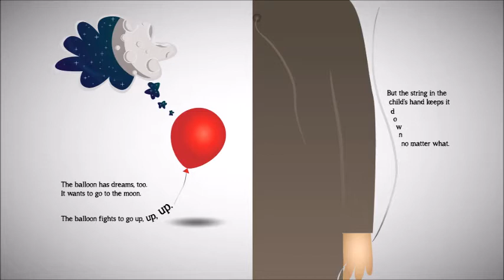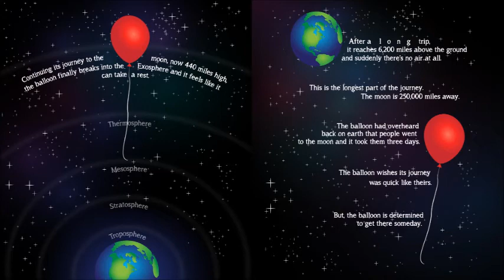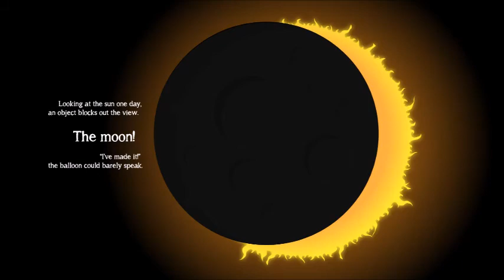Read Aloud for Kids | The Balloon That Went to the Moon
Description:
A cute and educational story about a Balloon's dream to go to the Moon. The combination of fantasy and real facts included in this story are intended to give children a head start on understanding the Earth's atmosphere and just how far away the Moon really is. Most children cry when they lose a balloon, but hopefully this story will make it easier and inspire them to keep learning more about the world they live in. The child in the story represents boys and girls equally, and the balloon has a fun ride through the sky until a happy ending occurs. I hope you enjoy this book as much as I enjoyed writing it for my Son when he lost a Balloon. We all have dreams and we can achieve anything we set our minds to. Share this story with any loved one who wants to know more and dreams of flying up into the sky, like a balloon. Hopefully this is a fun read for anyone age 2 to 100+. Please note that the book is formatted for landscape mode -Evan Arnold

Read for this free video version by the original author of this creative work.